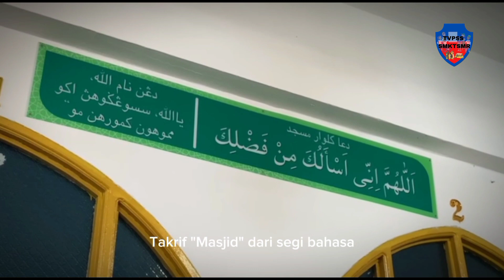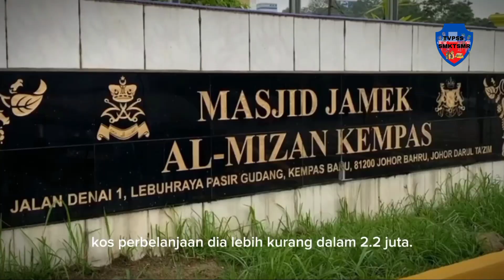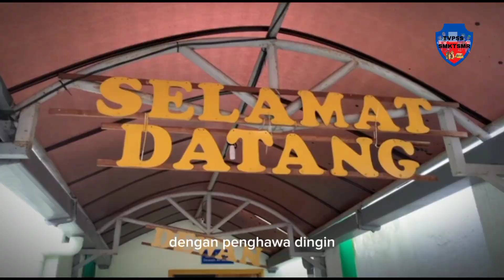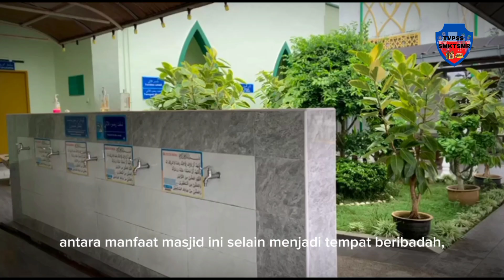DOKUMENTARI KEINDAHAN MASJID AL MIZAN KEMPAS